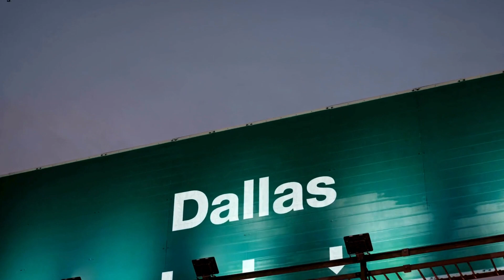GO HARD OR GO BACK TO DALLAS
plenty of shade
for my least favorite
Texas city